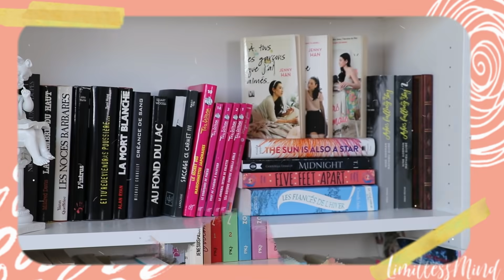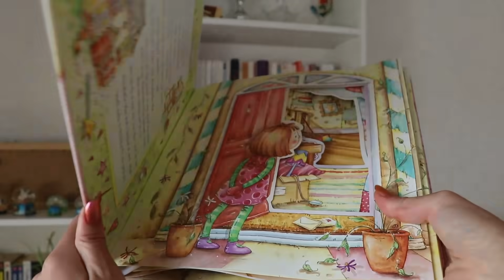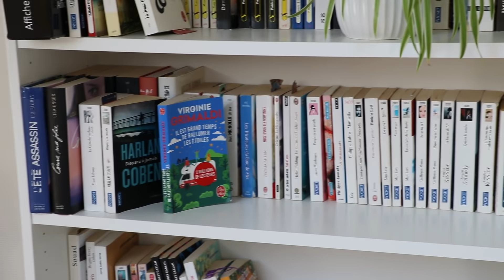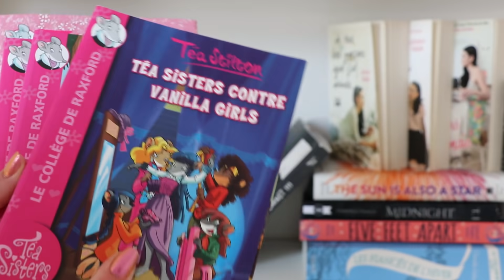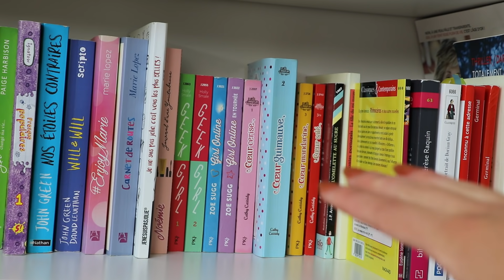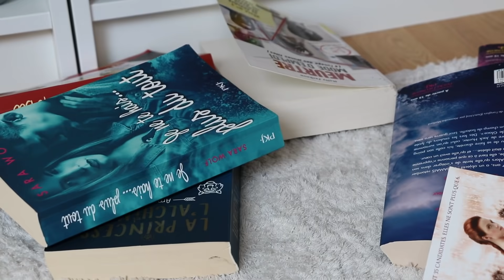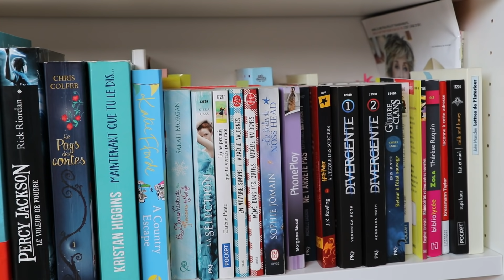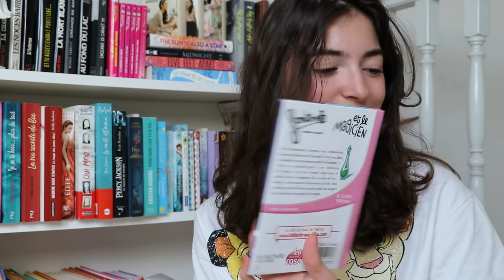MA BIBLIOTHÈQUE ET MES LIVRES PRÉFÉRÉS // bookshelf tour 2020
Hello, aujourd'hui je vous présente ma bibliothèque et mes livres préférés !
LIVRES MENTIONNÉS :
- Ta deuxième vie commence quand tu comprends que tu n'en as qu'une

Bonne lecture 😉

ABOUT ME :
❍ CLARA
❍ 15 ANS
❍ Passionnée de MODE, BEAUTÉ, DÉCO, MONTAGE VIDÉO, LECTURE ...
❍ Adore PARTAGER et APPRENDRE de nouvelles choses

                       Retrouvez moi tous les dimanches à 10h30

🎬 WONDERSHARE FILMORA (logiciel de montage)
🎥 CANON EOS 800D (caméra)

A Bientôt, Clara ❤️